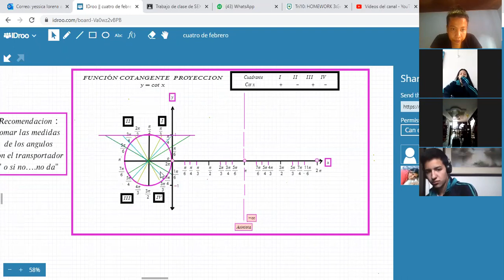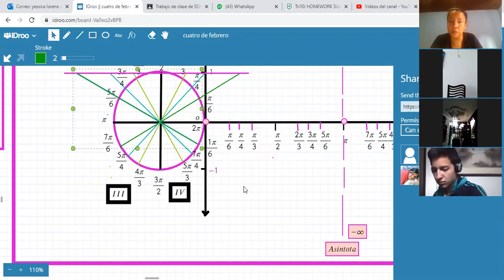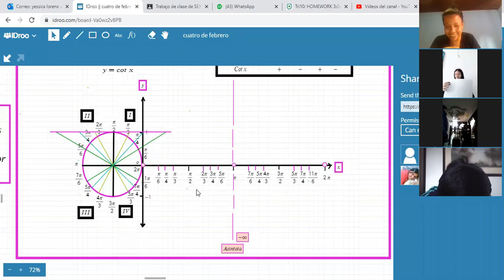TRIGONOMETRIA GRÁFICA DE LA FUNCIÓN COTANGENTE CON PROYECCIÓN-PARTE I